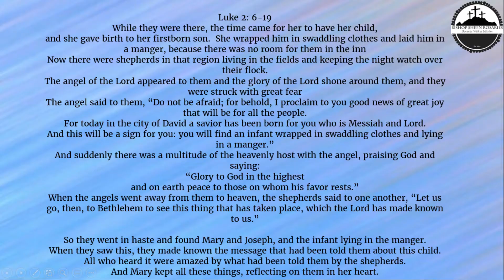Christmas Should Make You Hungry? - The Nativity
Why should the Nativity story make you hungry?  Are you spiritually aching for Christ, and His coming at Christmas?
Watch BishopSheenRosaries latest in the MysteriesOfTheRosary series.